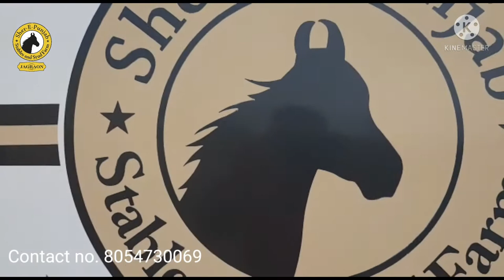Horse Trailer for Sher-E -Punjab Stables & Stud Farm Jagraon 8054730069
Horse trailer manufactured by BULLSTONE